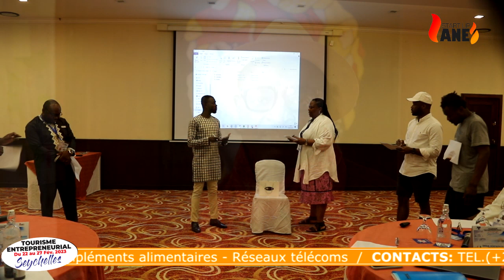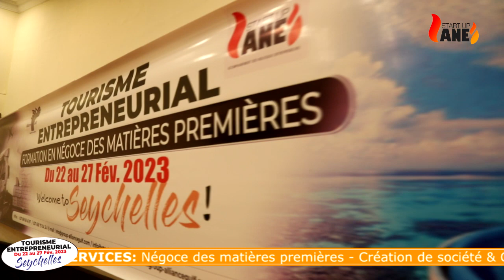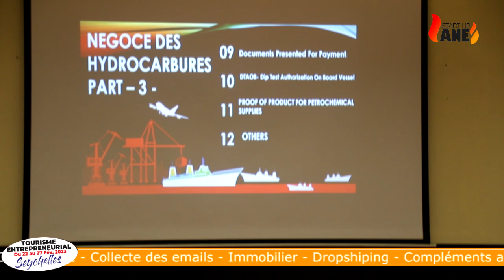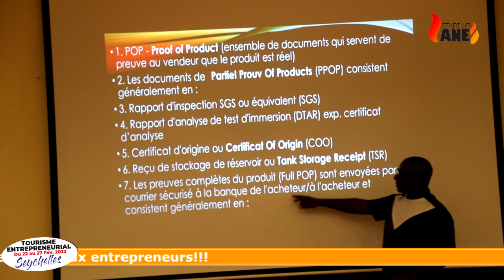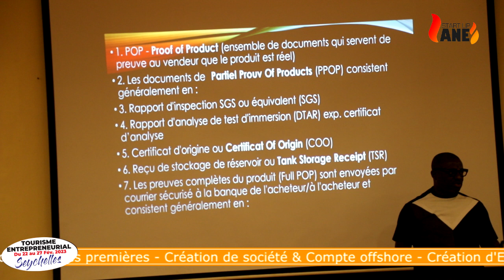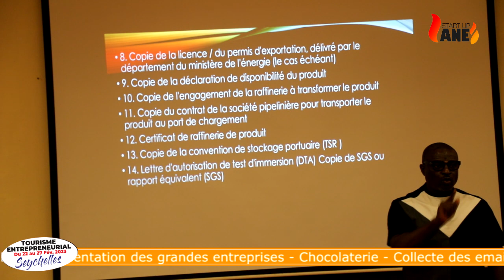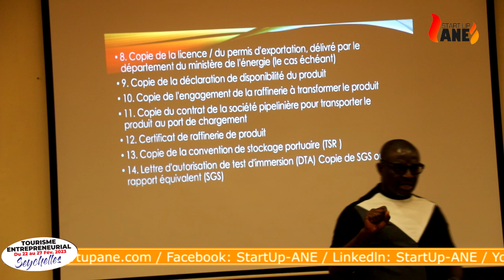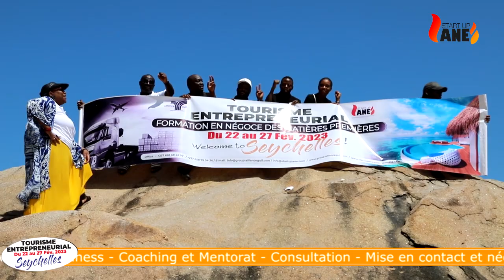COMPTE RENDU SEYCHELLES ACTE 2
Nous vous invitons à ce direct du coach Ben (Tchakoute Ernest), qui nous présente le compte rendu sur l'édition précédente du tourisme_entrepreneurial_des_seychelles_acte_2, qui avait eu lieu du 22 au 27 février 2023.

Ainsi, soyez connecté pour vivre en directe les temps forts et inoubliable de cette édition.
Sans toutefois hésiter de liker, commenter et partager nos publications, ceci étant pour vous une façon de contribuer à ce combat qui est celui de faire rayonner l'Afrique à sa juste valeur.

En outre, faisant rappel à tous les africains de notre agenda entrepreneurial qui suit son cours  👇🏿
🗓️ 𝗗𝘂 : 𝟮𝟱 𝗮𝘂 𝟯𝟬 𝗷𝘂𝗶𝗹𝗹𝗲𝘁 𝟮𝟬𝟮𝟯 (05 jours). Tout en notant que vous avez la possibilité désormais d'effectuer le paiement de vos frais de formation en plusieurs (03) tranches, afin de se former et s'armer, dans le but de mener à bien 🤩 l'activité la plus lucrative au monde, sous la casquette d'un négociant aguerri. 👇🏿

🚨 𝐍𝐁. : le nombre_de_places_est_limité.